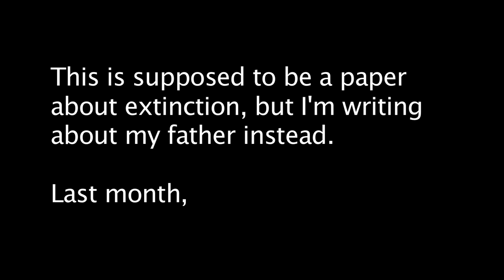Song of Extinction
Hostos Center for the Arts & Culture
presents
Hostos Repertory Company's

by
EM Lewis

Produced and Directed by Ángel Morales
Set & Projection Design by Jason Ardizzone-West
Costume Design by Carol Sneed
Lighting Design by Jack Jacobs
Sound Design by Fester Spunk
Stage Management by Bill Sorice

with
Cesar Acuria, Sergio Mauritz Ang, Arnold Y. Kim, Carlos Molina, Abe Rasheed and Anna Savant

Thurs., November 8, 2012 ▪ 12:30 p. m. & 7:00 p.m.
Fri., November 9, 2012 ▪ 7:00 p.m.
Wed., November 14, 2012 ▪ 12:30 p.m.
Thurs., November 15, 2012 ▪ 7:00 p.m.

Repertory Theater
Hostos Community College/CUNY
450 Grand Concourse (at 149 St.), The Bronx
General Admission: $10.00
CUNY students, faculty and staff free with ticket

Transportation: to Grand Concourse & 149 St.